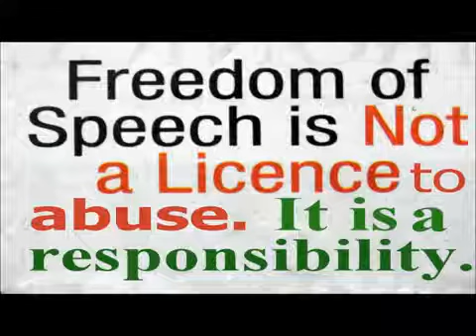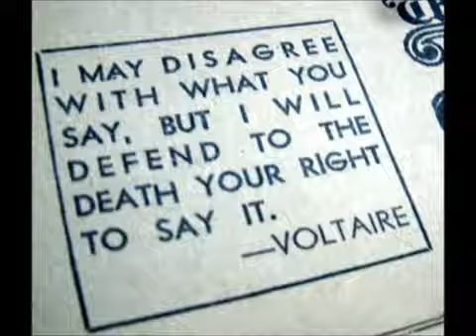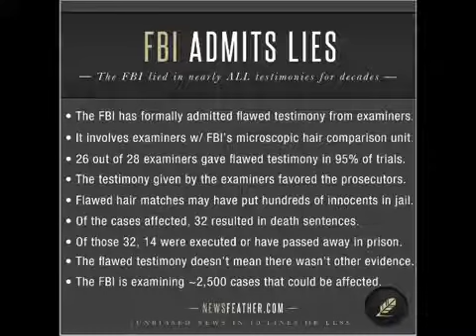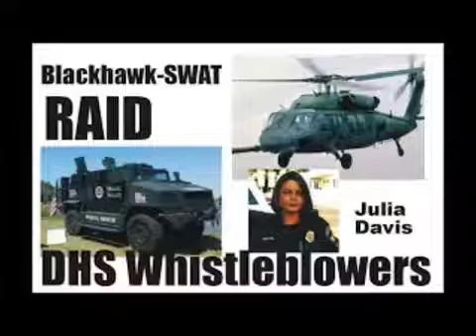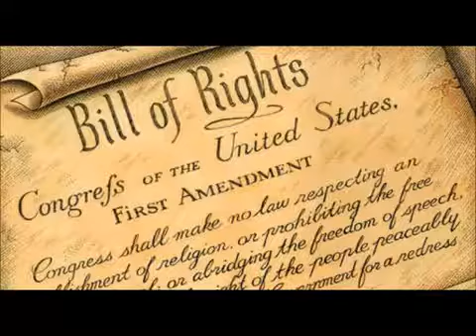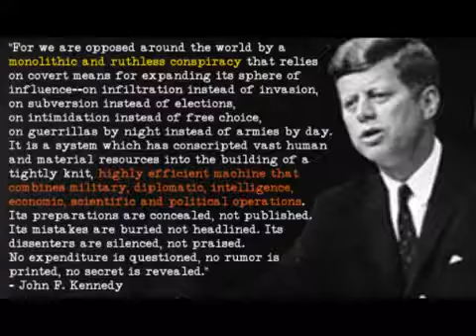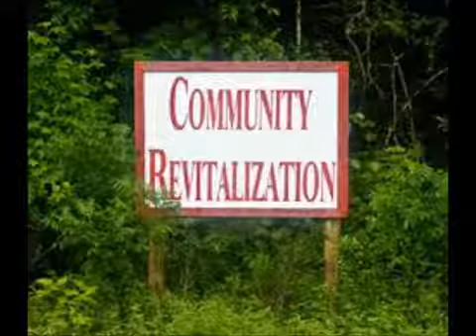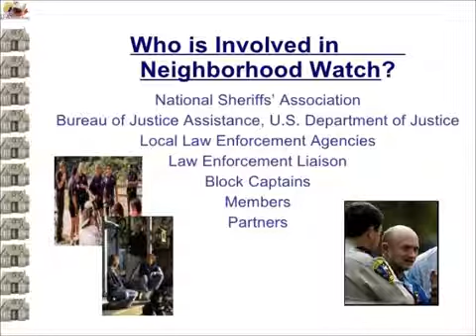Agenda 21: Covert Gang Stalking Operations In America Exposed.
Pro American Whistle Blower Speaks Against Gang Stalking Targeted Case .

I am a targeted individual speaking against illegal operations and activities conducted towards me. My videos include being harassed by Citizens Corps .

Dr. John Hall Interview on Crimes and Domestic Terrorism against Targeted Individuals, Gangstalking, Surveillance, Monitoring, Human Experimentation, .

Organized Stalking, Harassment, and Illegal Surveillance (aka Gang Stalking), is covert domestic terrorism against innocent American citizens.